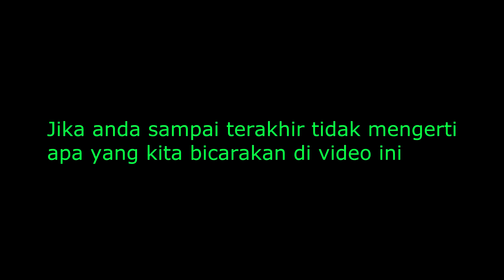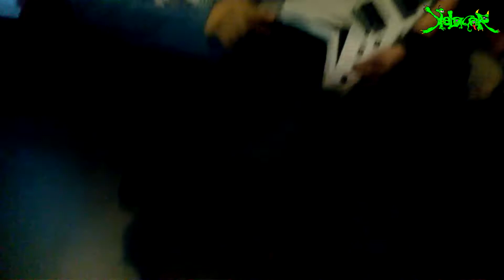@#$!*##@!%^@!#$!@#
debat politik absurd maksimal